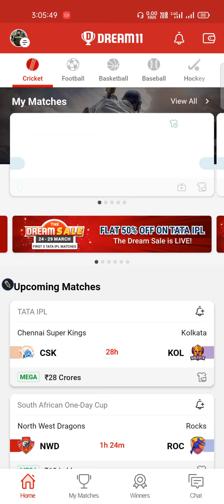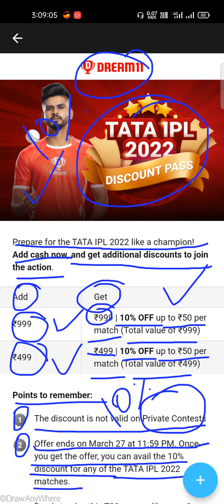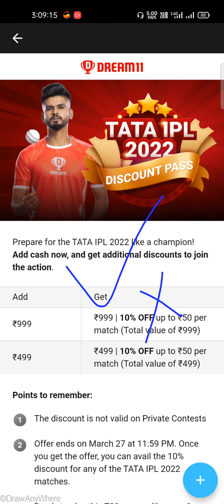Get a pass to join any public contest of Tata IPL 2022 on dream11/10% discount for all matches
Use my invite code and get 200₹ cash bonus:-ALEXD87XY